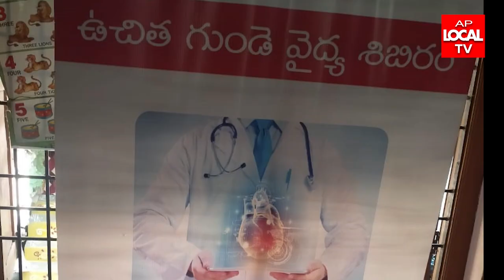విశాఖ పశ్చిమ నియోజకవర్గ సమన్వయకర్త శ్రీఆడారిఆనంద్ కుమార్ ఆధ్వర్యంలో ఉచిత గుండె పరీక్ష వైద్య శిబిరం